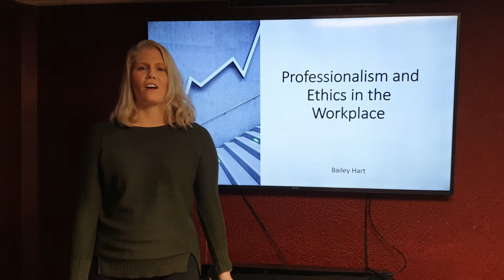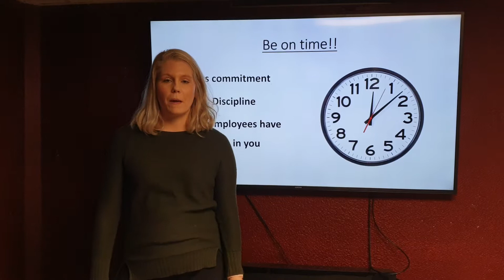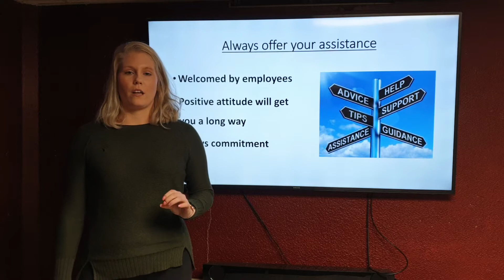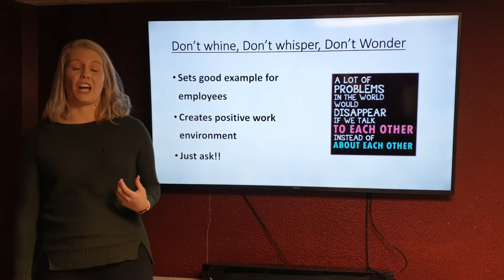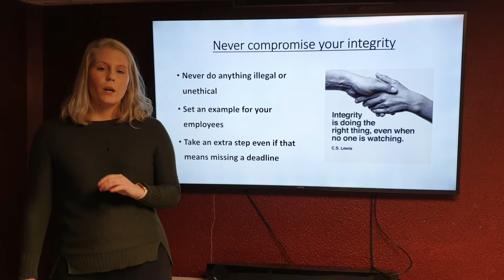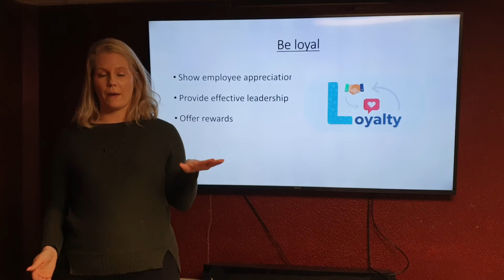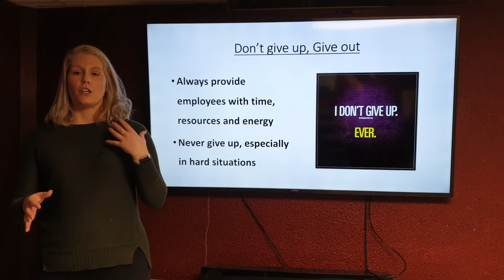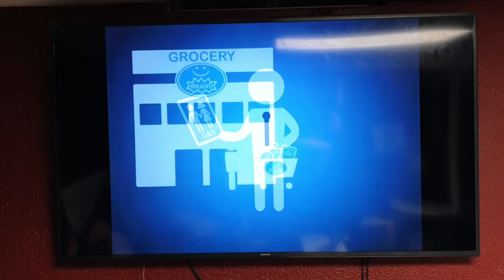TEACH 2 BAILEY.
ELFH TEACH 2 - Professionalism and Ethics in the Workplace